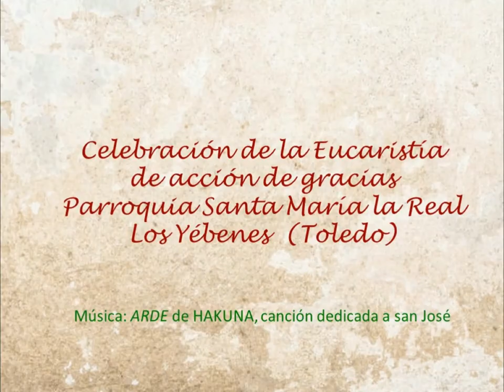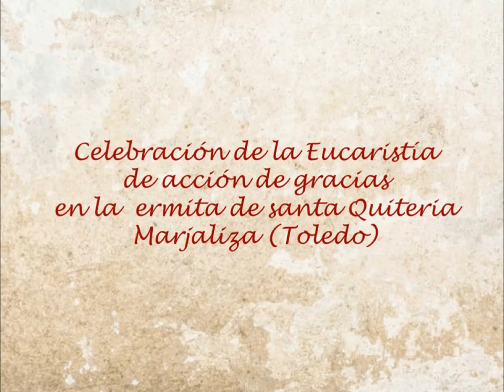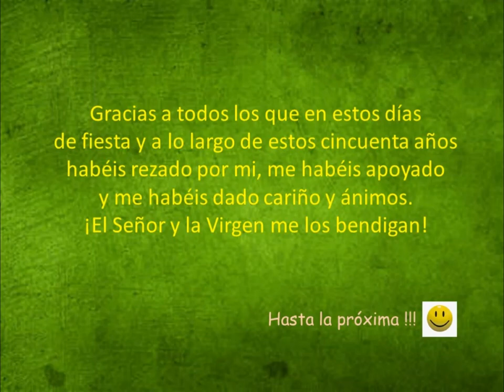070923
Breve reportaje de la misa del 07/09/2023 en la que damos gracias a Dios por los cincuenta años de sacerdote.